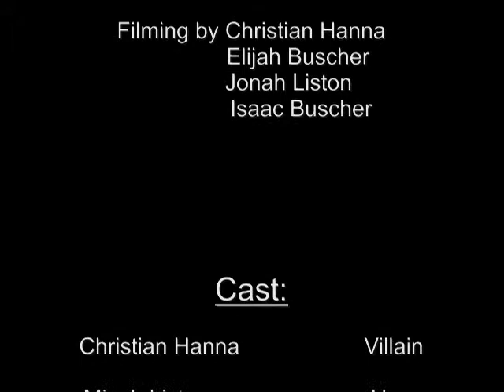Defeat of the Invincible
A showdown between the invincible villain and the hostage hero. A 2013 Hanna Film Association Production. In association with JIE films.